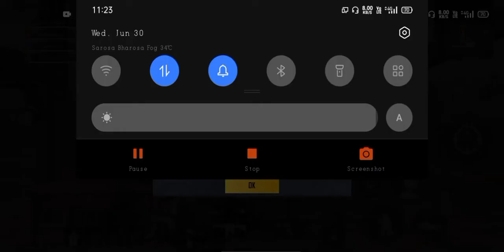yah parda hata do 🎶🎶🎶